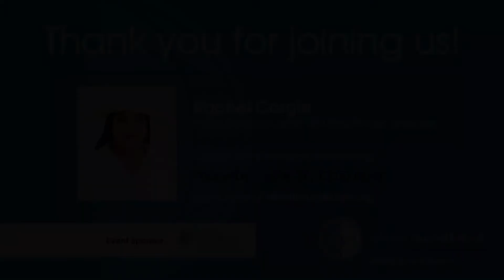Akron Roundtable: Dr. Gary Miller - May 20, 2021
Dr. Gary Miller - President, The University of Akron

Presentation Topic: Post-pandemic Urban Higher Education: The new meaning of place

President Miller will explore the vast changes in how urban research universities like The University of Akron are confronting past assumptions, reevaluating strategy and mission and thinking about what campus and city mean for the future. His remarks will include a preview of new approaches and new expectations at UA.